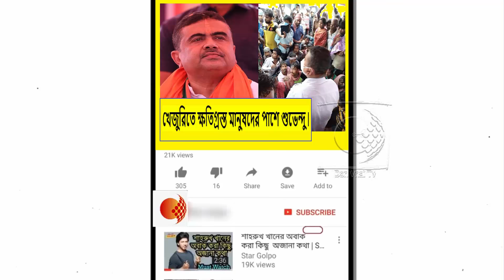কিভাবে BDO অফিসের ড্রপ বক্সে ক্ষতিপূরণের আৱেদন ফেলতে হবে তার কি নির্দেশনা দিলেন শুভেন্দু অধিকারী!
কেন্দ্রে ভারতীয় জনতা পার্টির সরকারের সপ্তম বর্ষপূর্তি তে সেবা সপ্তাহের দ্বিতীয় দিনে খেজুরী বিধানসভার বটতলা এলাকায় সাইক্লোন ইয়াস এ ক্ষতিগ্রস্ত এলাকা পরিদর্শন করেন বিরোধী দলনেতা তথা নন্দীগ্রামে র বিধায়ক শুভেন্দু অধিকারী ।। তিনি দূর্গত মানুষগুলির হাতে শাড়ি, তার্পোলিন , চাল, ডাল, আলু ,বিস্কুট ইত‍্যাদি প্রয়োজনীয় সামগ্রী তুলে দিলেন বিরোধী দলনেতা তথা নন্দীগ্রামে র বিধায়ক শুভেন্দু অধিকারী । তার সাথে উপস্থিত ছিলেন  স্থানীয় বিধায়ক শান্তনু প্রামানিক ।ত্রাণ বিতর শেষে দুর্গত মানুষের উদ্দেশ্যে কি বললেন !